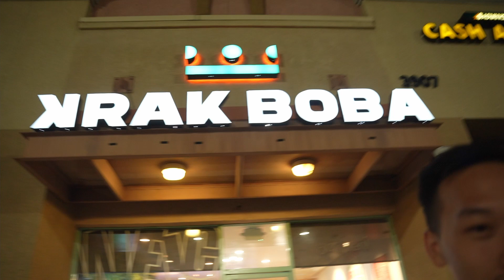FAZOLI'S!!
Capturing fun times with friends and family. Enjoy!

Support me:

GEAR THAT I USE:
Main Camera
Main Camera Lens
Secondary Camera
Gorrilla Thing